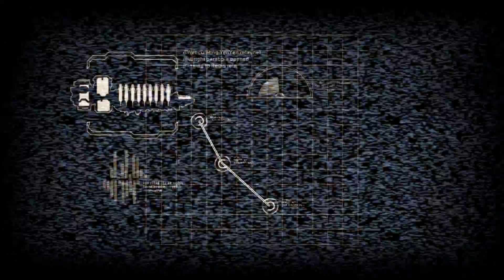Dead Space 2 - Fun Run - Episode 1 - The Insanity Begins